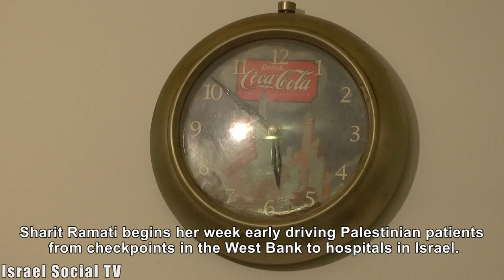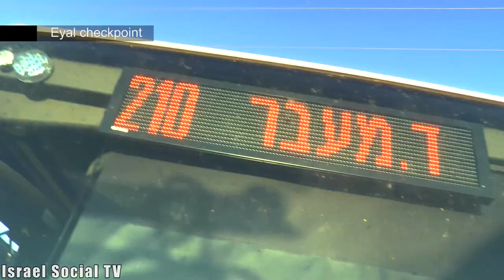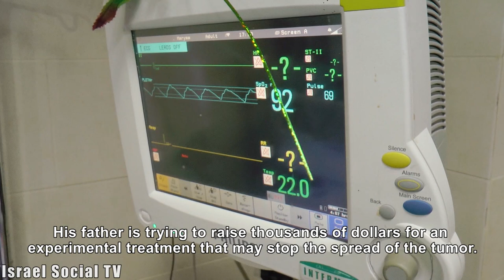From checkpoints to hospitals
Sharit Ramati begins her week early in the morning. She drives Palestinian patients from checkpoints in the West Bank to hospitals in Israel.